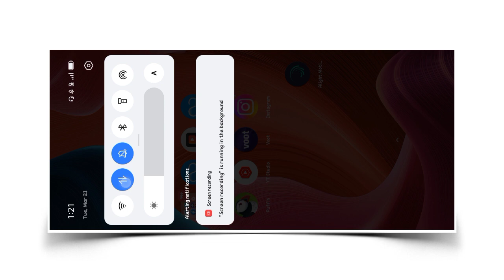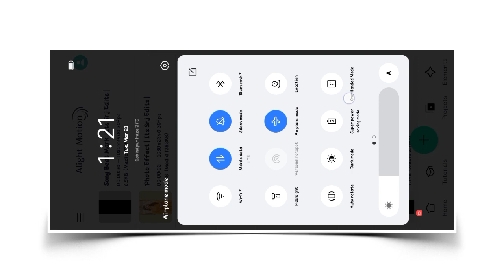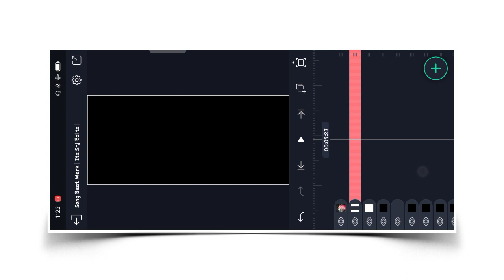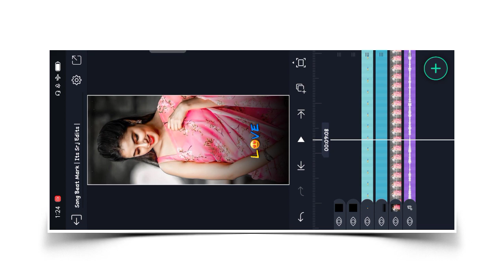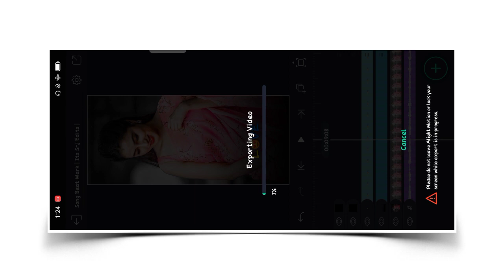Na Na Karte Pyar Hay Main Old Hindi Song Simple Light Effect status Video Editing | Alight Motion 4k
Na Na Karte Pyar Hay Main Old Hindi Song Simple Light Effect status Video Editing | Alight Motion 4k Video

Note ..

 Aagar Aap Sab Ko Status Editing Karne Me Koi Problem Hota Hai To Aap Mujhse Instagram Me Baat Kar Sakte Hain Niche Aapko Link Mil Jayega

Aagar Aap Sab Ko Preview Me Dikhaye Gye Status Ko Download Karna Hai To Aap Mere Telegram Channel Se Download Kar Sakte Hain Niche Aapko Link Mil Jayega

Aur Friends Mere Video Mein Jo Bhi Material Ka Use Hoga Vah Mere Telegram Channel Mein Aap Sab Ko Mil Jayega

Mere Video Mein Jo Bhi Photo Ka Use Hota Hai Vah Main Telegram Channel Mein De Dunga Aur Vahan Per Alight Motion Application Ka Bhi Link Mil Jayega

To Jaldi Se Telegram Channel Ko Join Kar Lo ⬇️⬇️

 ITS SRJ EDIT'S

🎸 All Link's .⬆️.